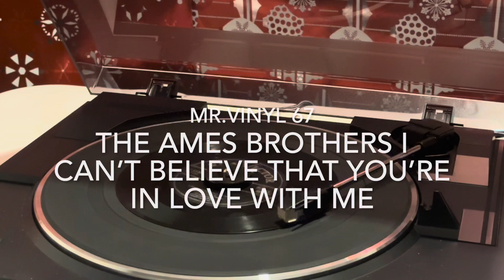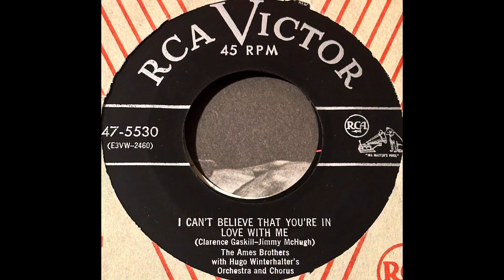The Ames Brothers. I Can’t Believe That You’re In Love With Me (revised)